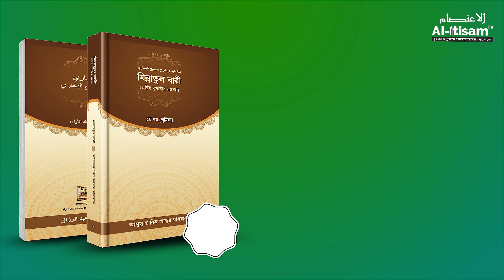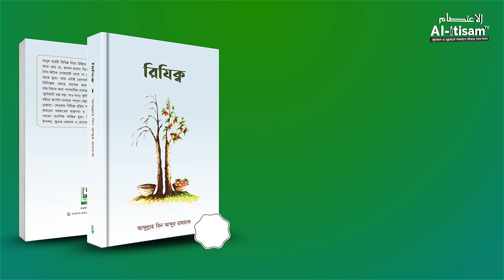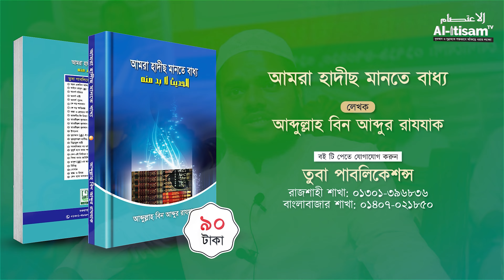পৃথিবীতে ইবাদতের জন্য সর্বপ্রথম ঘর কোনটি I Abdullah Bin Abdur Razzak | Al-Itisam TV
যে মসজিদে মক্তব চালু করতে ইচ্ছুক/ আগ্রহী

আদ-দাওয়াহ ইলাল্লহ বর্তমানে দেশব্যাপী প্রায় ৩০০ টি মক্তব মক্তব পরিচালনা করছে আলহামদুলিল্লাহ ।

আদ-দাওয়াহ ইলাল্লহ সারা দেশব্যাপী ২০০+ মসজিদে ফ্রি বই বিতরণ করেছে
আদ-দাওয়াহ ইলাল্লহ এর অধীনে আপনার মক্তব চালু করতে-⬇ লিংকে প্রদত্ত ফরম পূরণ করুন!

📕 *বই কিনতে যোগাযোগের নাম্বার*: 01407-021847

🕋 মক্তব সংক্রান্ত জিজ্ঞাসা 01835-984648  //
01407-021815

 / alitisamtv